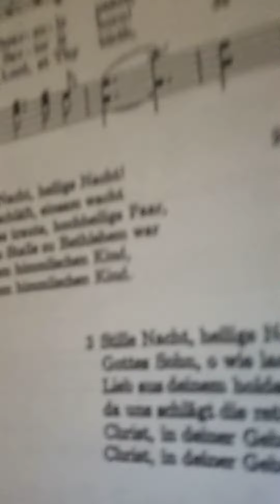Husband sings Christmas German Silent night🎄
Silent night German version by my Husband😘